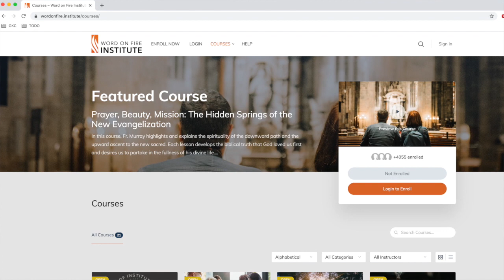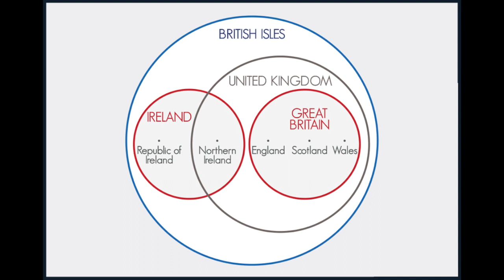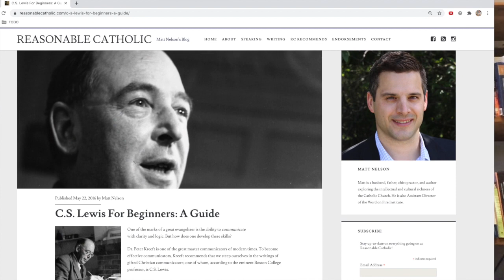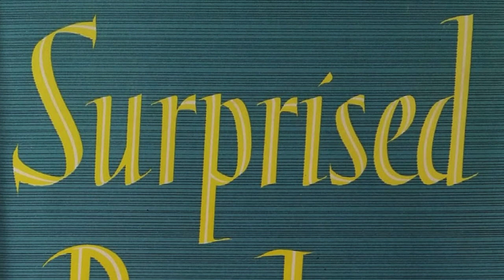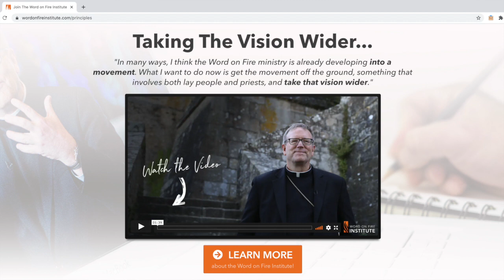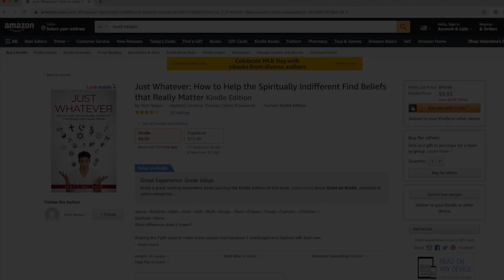Skype Session #51: C.S. Lewis for Beginners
One of the most common questions we hear is "How should I begin reading C.S. Lewis?" Matt Nelson from Word On Fire wrote an article offering his thoughts on this question and today he sits down with David to discuss his answer...

* C.S. Lewis for Beginners *